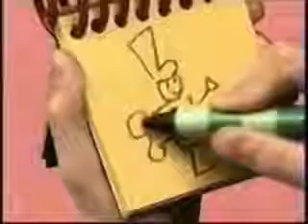Blue's Big Marathon Bumper 1 (1997)